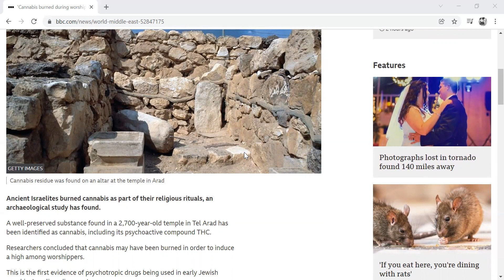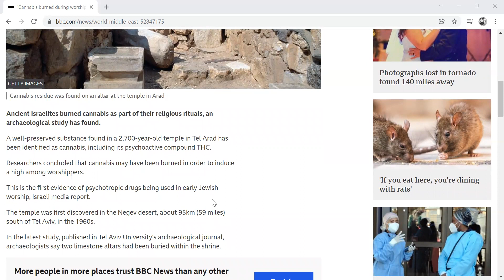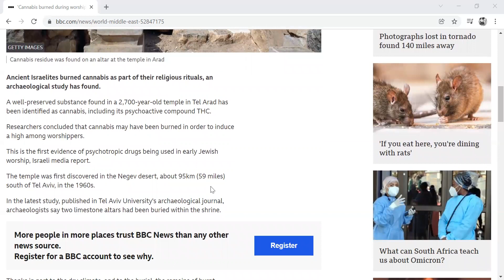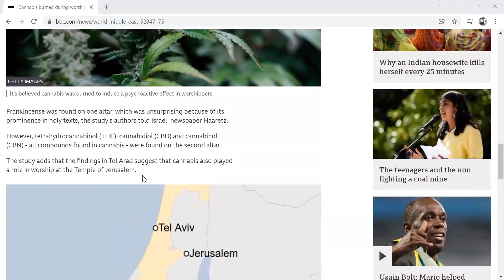CANNABIS BURNED BY ANCIENT ISRAELITES. HERE IS THE PROOF. RASTAFARI